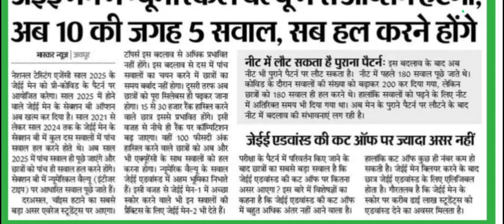JEE MAIN EXAM LATEST UPDATE 👺 NEET में भी परिवर्तन 👺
esaral
esaral ventures
viral
physics
chemistry
pw motivation
study motivation
pw emotions